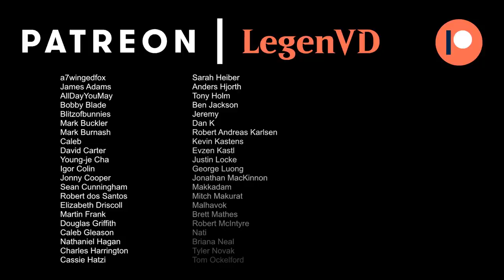MTG Arena - 100 Card Historic Brawl - Kaalia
Magic: The Gathering Arena deck tech & gameplay with a Kaalia, Zenith Seeker deck, featuring Angels, Demons and Dragons in 100-card Historic Brawl.

00:00 - Intro
00:22 - Deck Tech
06:48 - Match 1
11:22 - Match 2
16:51 - Match 3
22:04 - Match 4
27:47 - Match 5